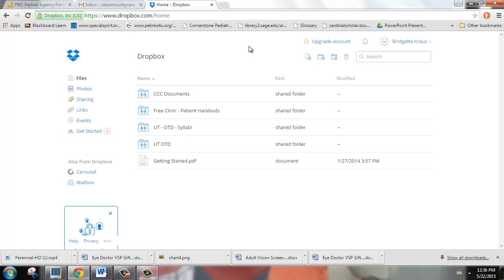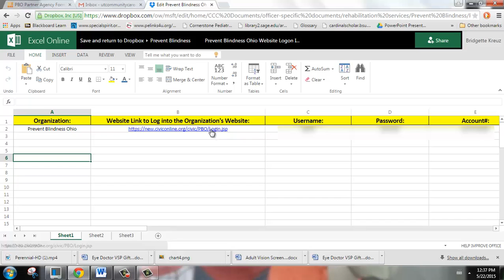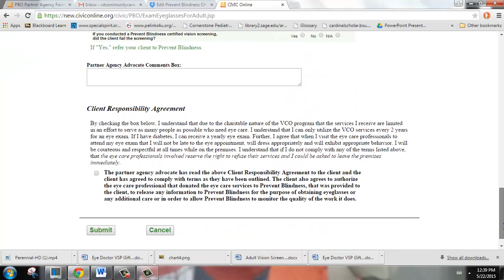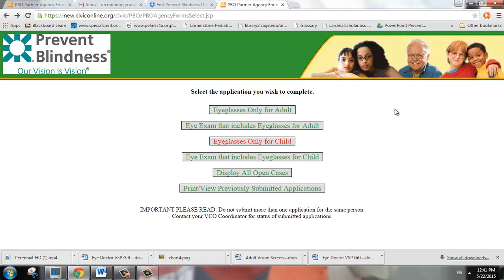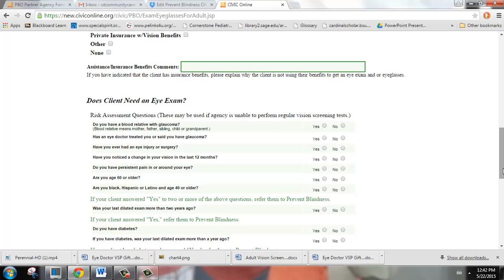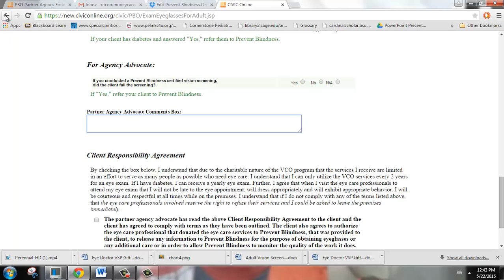PBO - Dir Rehab